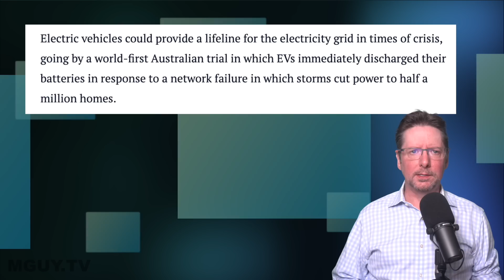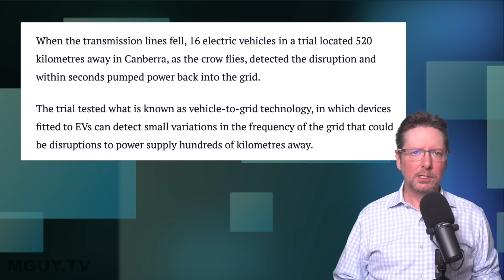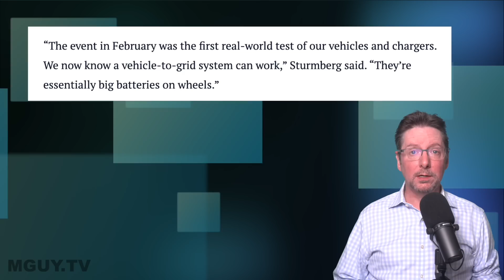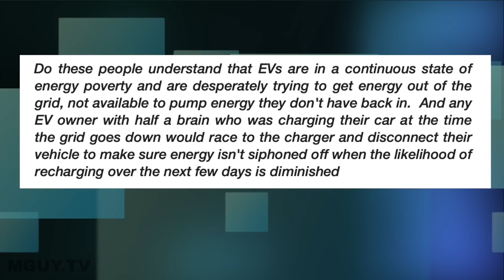Madness: The grid will DRAIN your EV battery to SAVE itself! | MGUY Australia